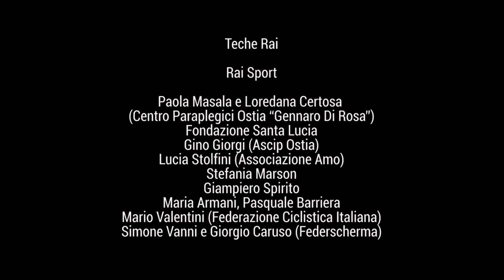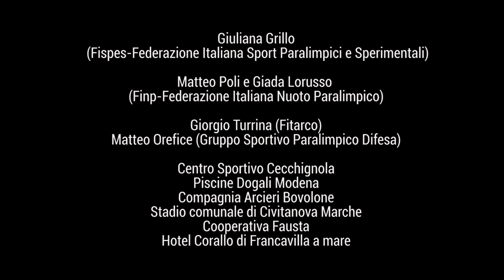E poi vincemmo l'oro - (02-09-2016)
Nel documentario intitolato “E poi vincemmo l’oro” ci sono tutti i protagonisti dello sport paralimpico italiano.

Fonte: Inail